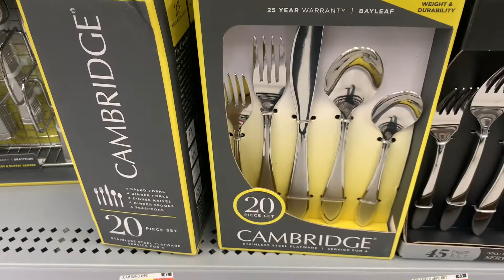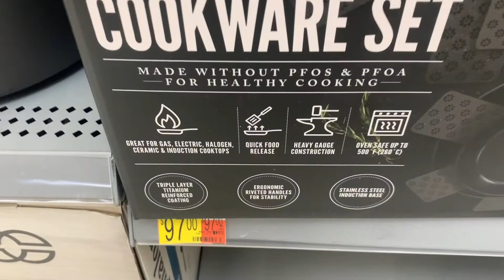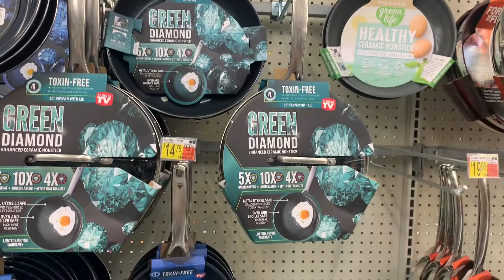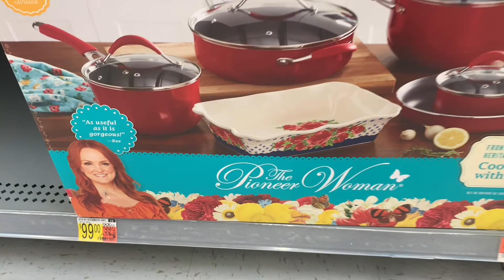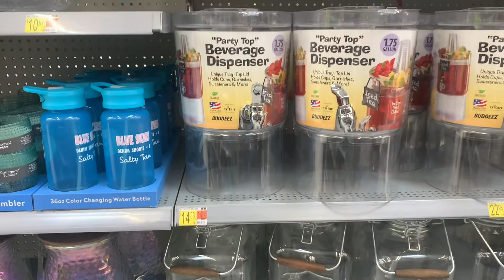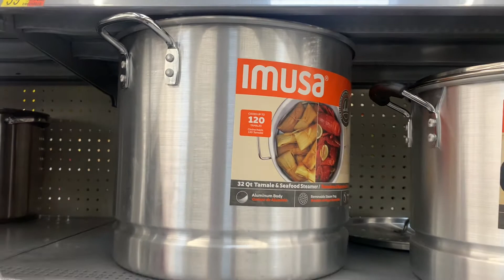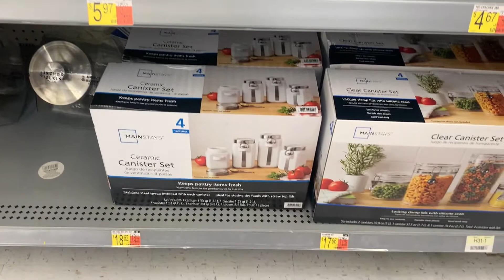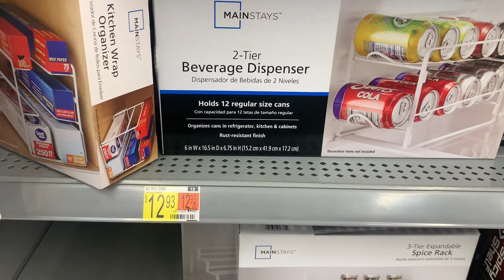Walmart Shop With Me *Kitchenware/Kitchen Accessories* April 2021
Come and browse with me at Walmart!

Walmart | Virtual Shopping | Shop with me | April | 2021 | Houston | Texas | Shopping |